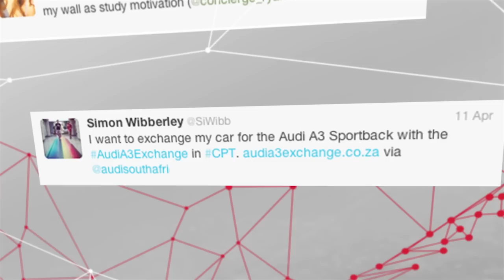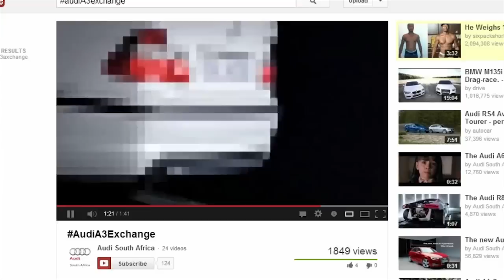Audi: AudiA3Exchange Case Study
Above is our latest interactive case study for the launch of the new Audi A3. In the first half of 2013, an 18-wheeler truck drove across South Africa, guided by the tweets of hopeful South Africans. Inside the truck: a new Audi A3 Sportback. Outside: a social media frenzy. The Idea: Audi A3 Exchange. An opportunity for people to exchange their own car for the new Audi A3 that was inside the truck.

Credits
Agency: Ogilvy & Mather Cape Town
Executive Creative Director: Chris Gotz
Creative Director: Nicholas Wittenberg
Associate Creative Director: Tommy Le Roux
Head of Design: Fred Cilliers
Art Director: Martine Hazell, Reijer van der Vlugt
Copywriter: Alex Holmes, Justin Osburn
Motion Designer: Andrew Pullen
TV & Radio Producer: Cathy Day
Digital Producer: Yolanda Snyman
Director: Ian Chuter
Production Company: Platypus
Music & Sound Composition: The Workroom
Developers: Umar Jakoet , Darius de Witt, Siyabonga Makwelo
Managing Partner: Adrian Varkel
PR: Adele Kruger, Natasha McEwan
Event Management: FD Majiet, Nancy Flint